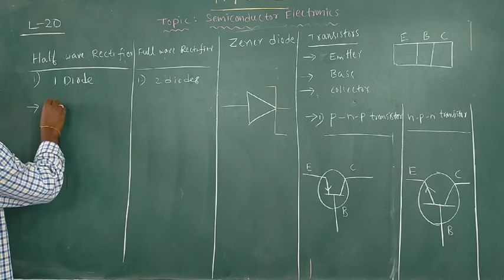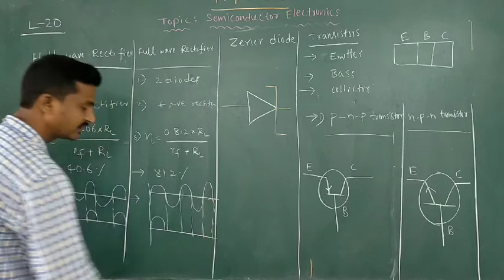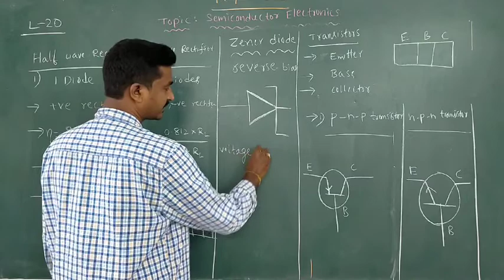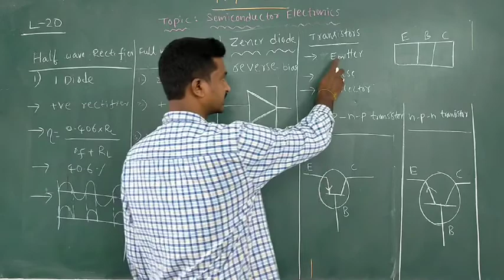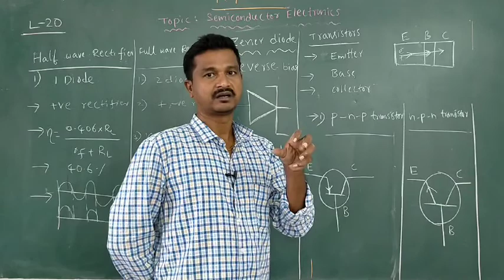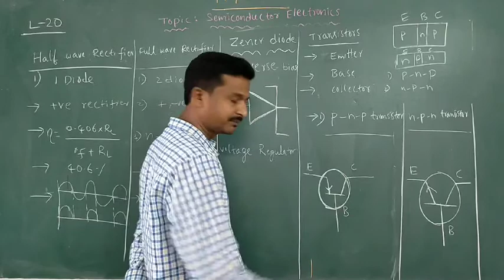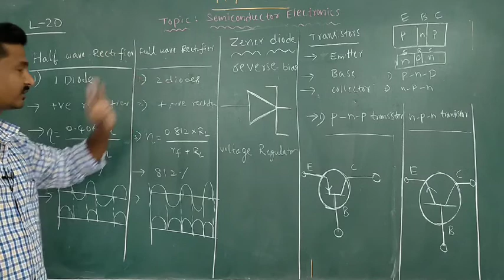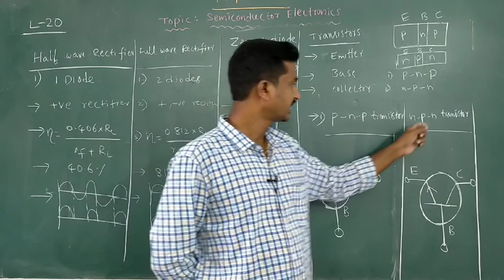Sr Physics semiconductors L 20